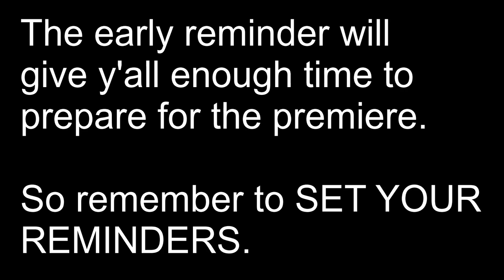Nothing Is Impossible. PREMIERES FRIDAY @ MIDNIGHT UK TIME.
The official complete version will appear first on Friday as a premiere, the radio edit will be uploaded on the following Saturday afternoon, and the WADE [demo] version will finally arrive next Monday.